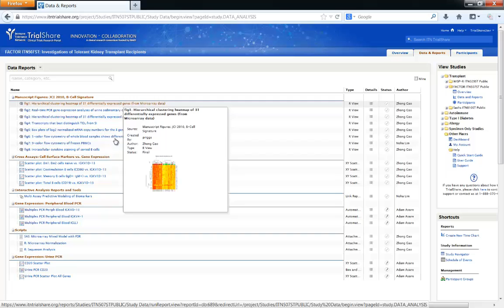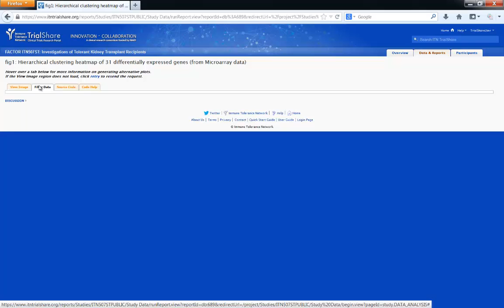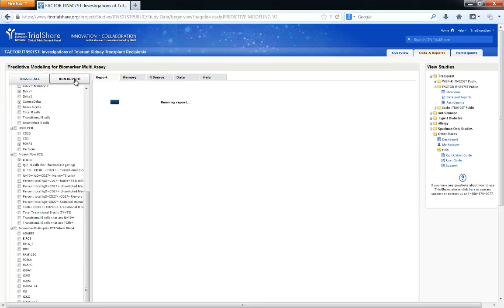TrialShare Data and Reports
TrialShare is the Immune Tolerance Network’s (ITN’s) clinical trials research portal. It was created to promote the sharing of information about ITN’s clinical studies and specimen biorepository with the scientific research community. This tutorial takes in depth look at TrialShare’s data visualization suite.

The ITN develops, funds and conducts mechanistic, laboratory-based studies in conjunction with clinical trials in the following areas:  Autoimmune Disease -- Allergies and Asthma -- Organ Transplantation -- Type 1 Diabetes